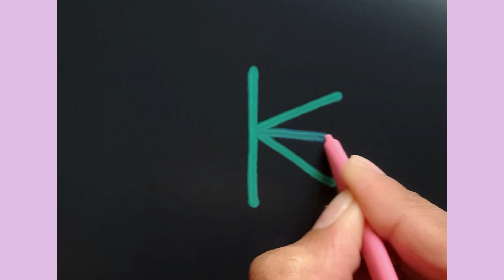How to draw a peacock step by step| Peacock drawing with letter K